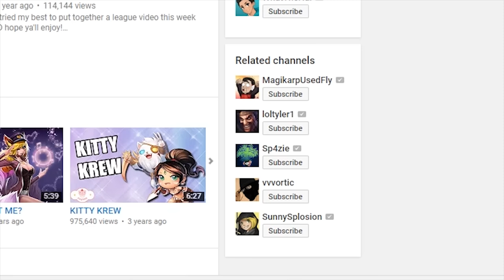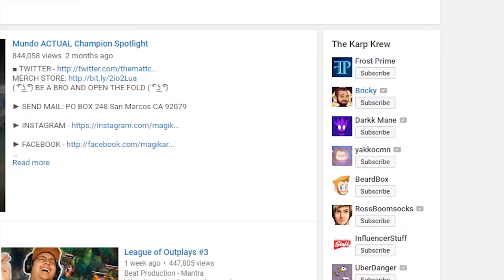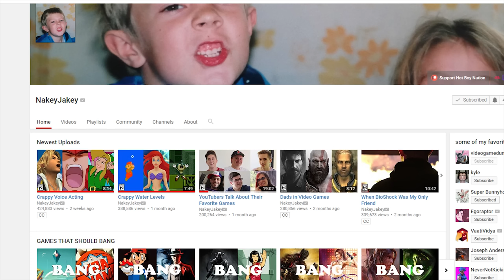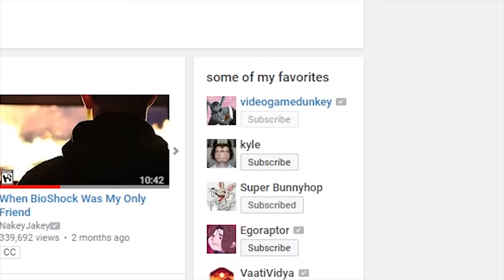Dunkey Clones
The shroud of the dark side has fallen, begun the clone war has.